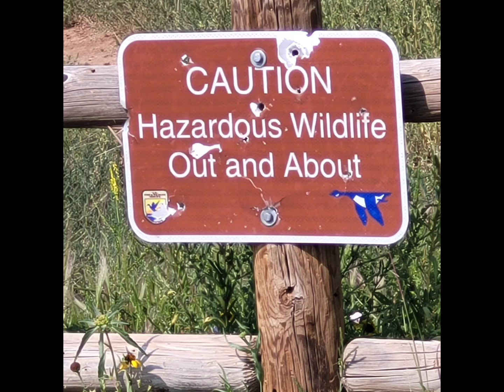Gallinas Nature Trail. hike with us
3 mile hike into box canyon. very pretty.

TWO best friends in 2 separate vans traveling the country (and Baja), low budgets, on social security,  living our best lives. Thus  fulltime vanlife.